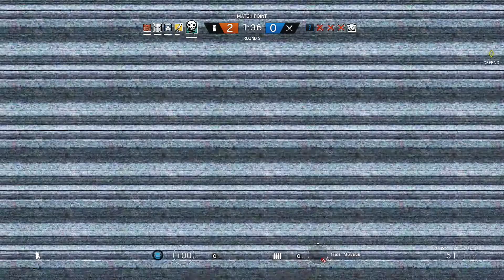Let's Play: Rainbow Six Siege - JUMPING OUT!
Playing Casual multiplayer on the map "Kafe Dostoyevsky" and match type “TDM - Secure Area”.

Operators used: Zofia & Ela.

Rainbow Six Siege recorded on PS4.